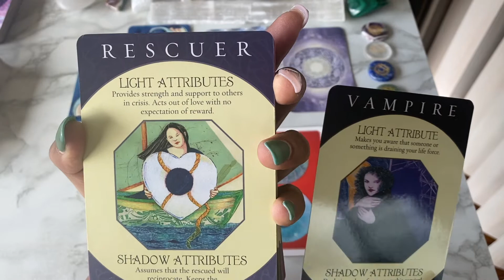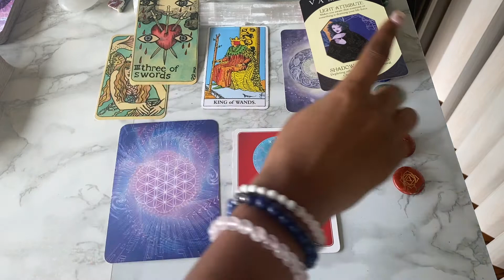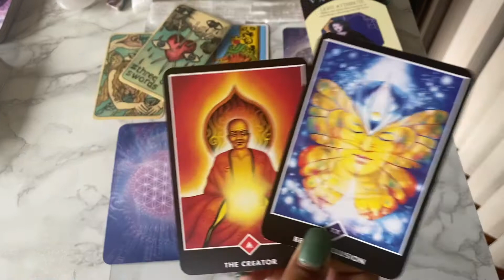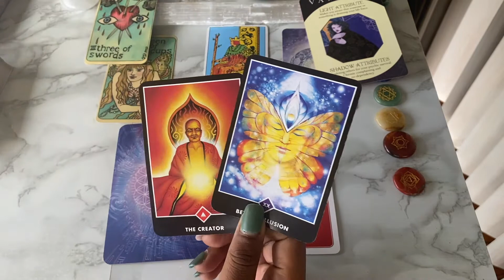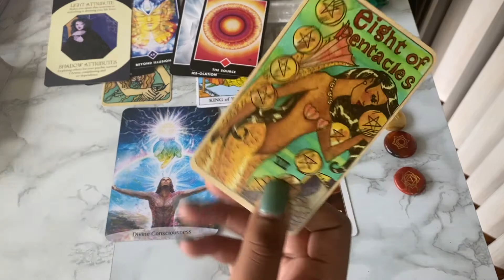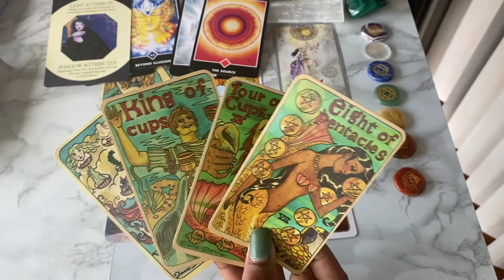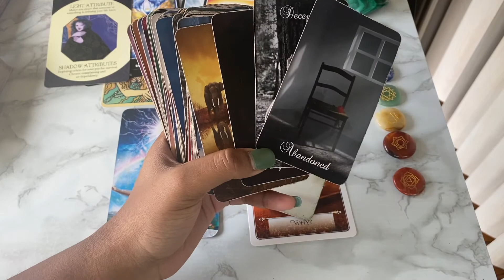GEMINI ♊️ Monthly: There's an ENERGY VAMPIRE Around (or in) You December 2020